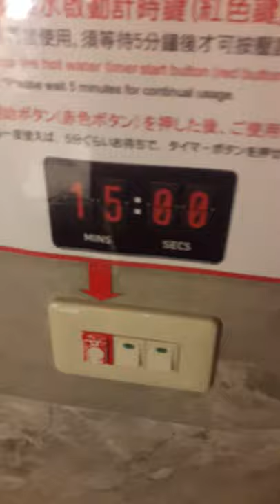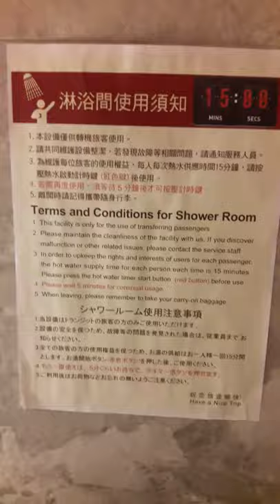Video tour of Free Shower in Taipei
Video Tour of the free showers in Taipei. What you should bring, what to expect and more ramblings from me Aerial Penn.